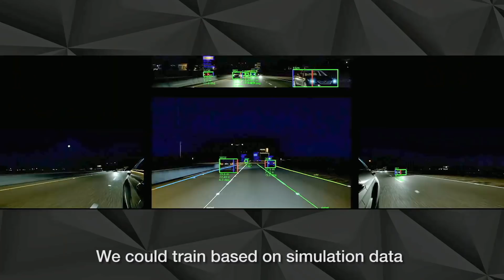To Succeed With AI, Become Data-Driven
Ahead of The AI Summit San Francisco, NetApp and NVIDIA walk us through the transformative impacts AI will have on a number of industries - and why becoming data-driven is so vital to success.